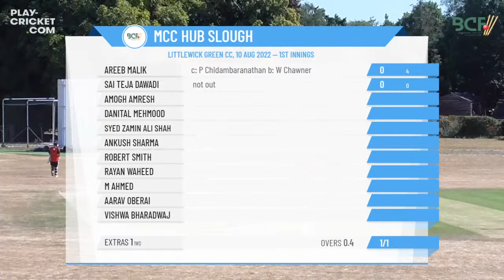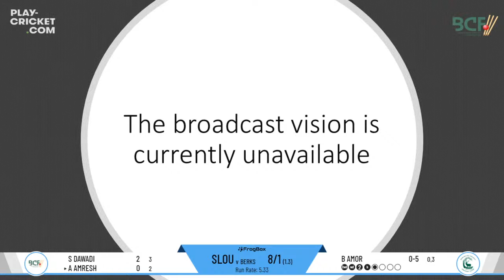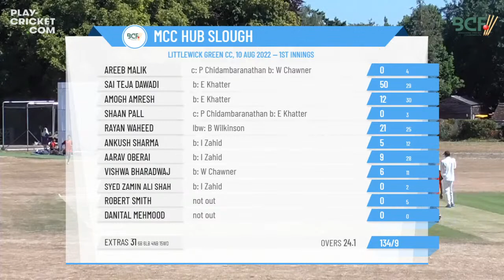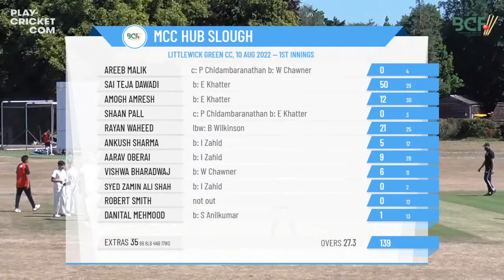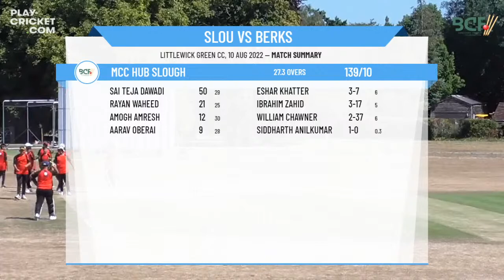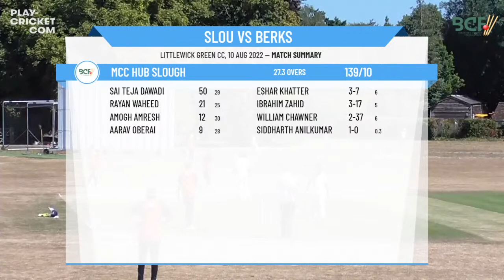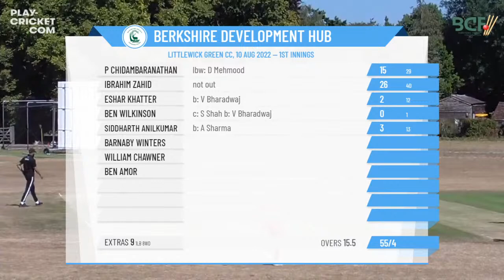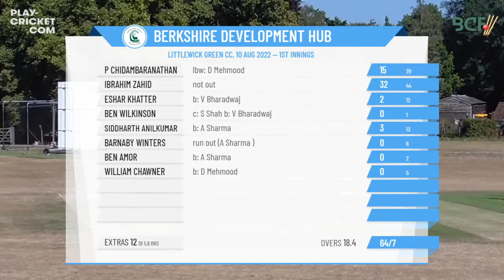ECB Friendly - Berkshire Cricket Board - U13s - MCC Hub Slough v Berkshire CCC Development Hub